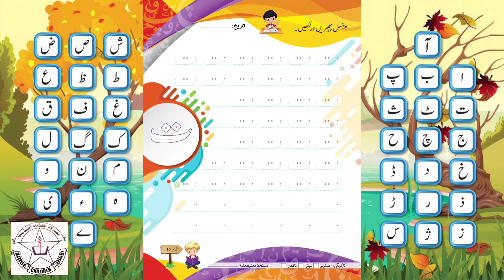Haroof-E-Tahaji ( ت ٹ ) |Sound| Recognition|Tracing|Vocabulary| Concept|Activity|Progress check.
MASROOR CHILDREN ACADEMY SECONDARY SCHOOL introduces online learning to provide convenience, flexibility, and accessibility to students who want to utilize their time to keep learning at home positively and creatively.